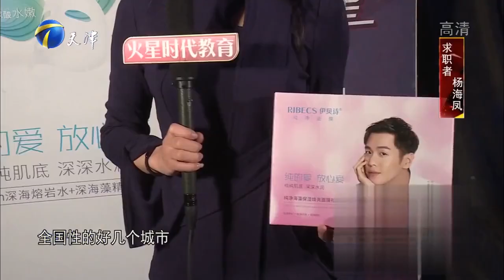《非你莫屬》：23歲姑娘畢業就買車還有存款，職場精確定位卻遭質疑